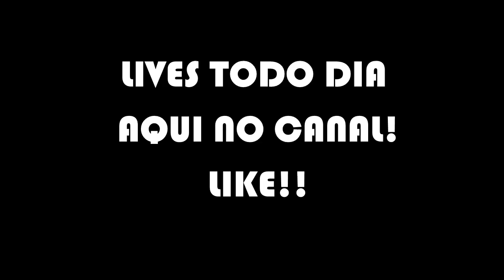Point Blank - TARANTULA HAD LIVE CONVULSION Ft. PS! 😄